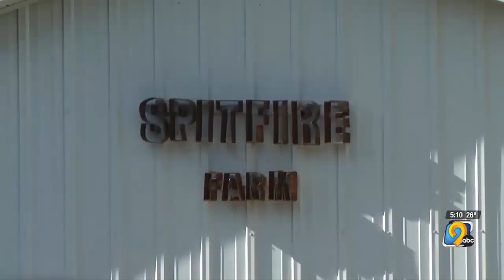Iowa family reunited with dog after nearly 5 months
An Iowa family is reunited with their dog after nearly five months.